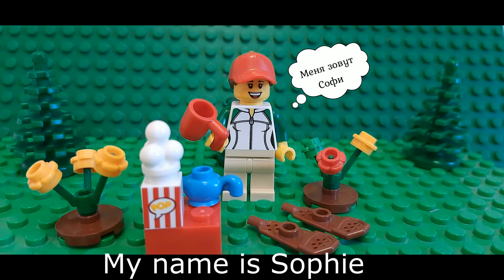LEGO Series 1 Знайомство Nice to meet you LEGO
The Pierce family lives in Australia in a big house. Mom Olivia, dad Thomas, children - Sophie, Alex and Max. The living room in the house is a favorite place for everyone. The house has a gym and swimming pool. Dad Thomas drives a car to work, and Mom Olivia also has a small car.